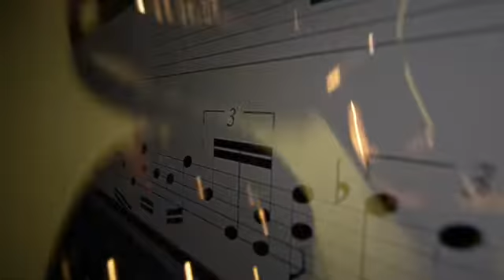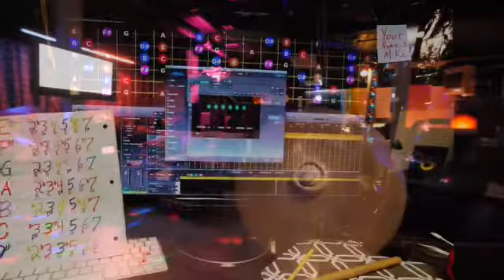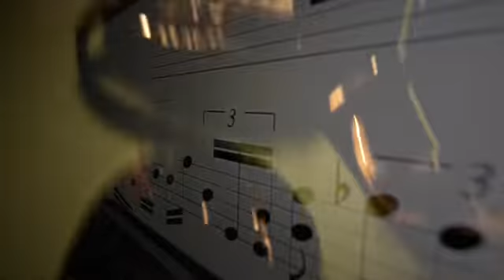WEEE!Friday Night￼!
A￼ Michael Grey Composition documented for your listening pleasure at GreyTone studios recorded September 1, 2022 this is the first mix from the weee session￼￼.weee-b.